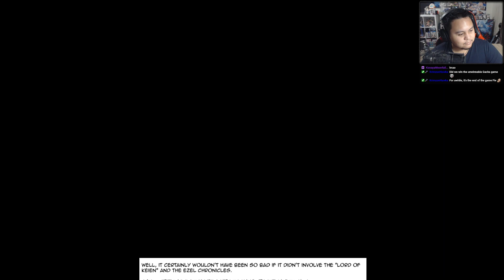InKensify Plays Trails into Daybreak 2 - ENDING - Part 63 [Nightmare]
Thank you all so much for the support through yet again another Trails game!

I'm using the VN OCR software which is used to grab and translate text.